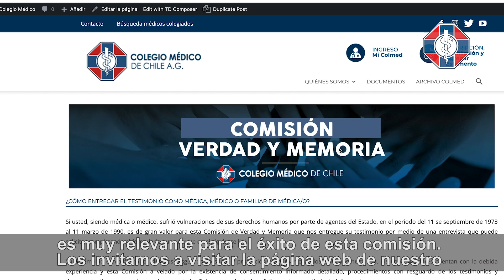Dr. Enrique Morales, Pdte de nuestro Depto. de DDHH y de la Comisión de Verdad y Memoria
El Dr. Enrique Morales, Pdte de nuestro Depto. DDHH y de la Comisión de Verdad y Memoria COLMED nos comenta en qué consiste la labor que desarrollan e invita a médic@s que puedan aportar, con su testimonio, a ser parte de este trabajo de investigación